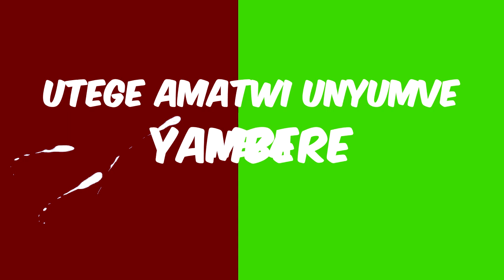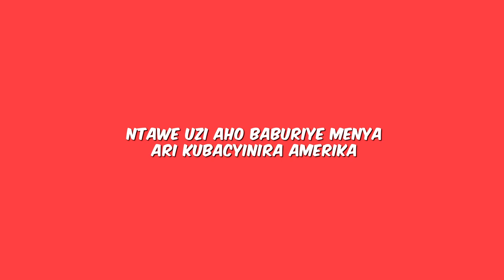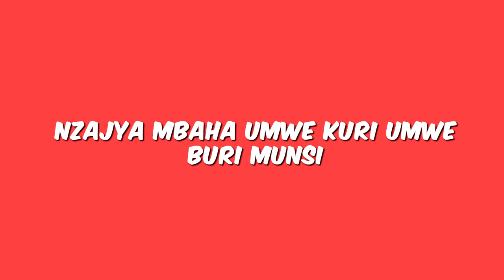Mr. Kagame - Agaseke (Official Lyrics video) ft. Alyn Sano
Song : agaseke
Artists: Mr kagame
& Alyn sano
Audio by beat killa
Lyrics by Go Design